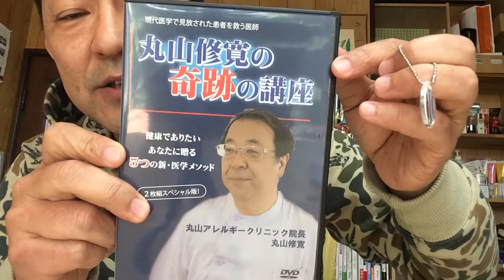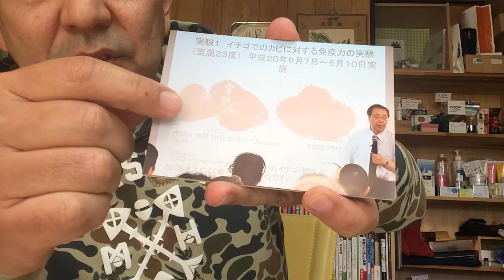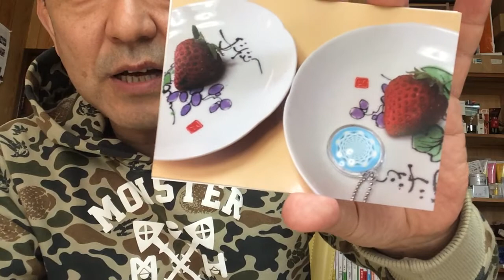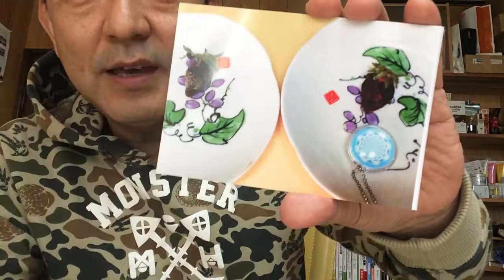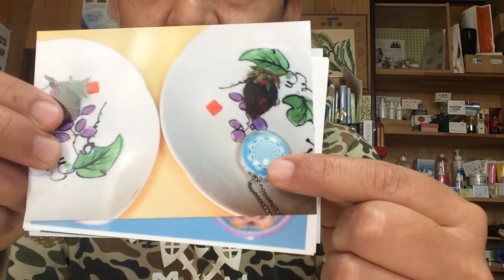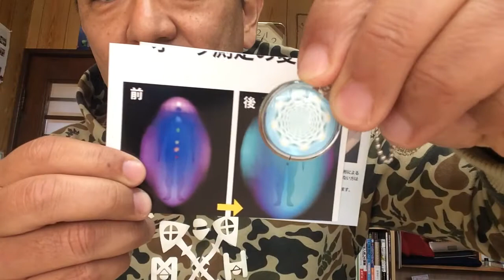【ロハス村ＴＶ】丸山医師開発の邪気払い「フラワーシャーベット」でイチゴの実験！（香川県・不思議）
【邪気を吸い取ってくれるという噂のペンダント】
◆『フラワーシャーベット』が人気の理由！

とにかく１，４０４円にしては凄いパワーを持っているペンダント！

 人気の理由はこれに尽きる！！！！

確かに、現代版打ち出の小槌「バレルコア」も意識進化の高速学習装置「ロゴストロンＬ」も凄いものであるが、残念ながら高価格である。
スピリチュアル体験を少ししてみたいという者にとっては出が出しにくい。

ところが、『フラワーシャーベット』なら・・・
１，４０４円・・・
買って損のない。癒しのぐっつとしては、魅力的なアイテムだ！

神社で、お守りを買ったと思えば「かわいいし」「綺麗だし」その上「癒されたり」「邪気を吸い取ってくれたり」と期待が持てるのだから。

丸山先生は、ＤＶＤ「丸山修寛先生の奇跡の講座」の中で
押入れから幽霊が出て首を絞められる男性に、この「フラワーシャーベット」を身につけさせ、そうすると耳なし芳一が身体にお経を書いたように幽霊から見えなくなるようで助かったというお話しをしている。
にわかに信じがたいお話しであるが、それほどのパワーを持っているらしい。

まあーバカバカしいと思えばバカバカしいが、なんだか憑依されやすい方とか体が常に重いと感じる方は試してみても良いかもしれません。
 必ずこうなるとは言えませんが、試してみる価値と試せる価格帯かなぁーと思っています。

【お客様の声】

不思議な商品です。10年ほど前に流行ったようですが、その頃は全く知らず。
たまたま今回見つけて購入。
ずっと腕の痛みで悩んでいたので来てすぐに腕に貼りつけ、しばらくするとなんだか痛いところが熱々に。体温に反応しているだけかなー？と思っていましたが、しばらくすると温度が下がり痛みが和らぎました。
 完全に治ったというわけではないですが、痛いところに貼ると一時的にでも痛みが和らぎます。
 理由はわかりませんが、不思議な商品です。
 効果が持続したら友達にもすすめてみようかと思います。

■□■その他、愛用者の方の嬉しいお声■□■

●ペンダントを使ってから運気が良くなった
●不運を逃れた
●お店が大繁盛
●悩みが解決した
●夫婦円満に
●人間関係がスムーズになった

■□■ビックリ現象■□■

いい出来事が起こった方の70～80％の
 キーホルダーの色が変化しました！

【丸山修寛先生とは】

『フラワーシャーベット』の開発者・丸山修寛先生のクリニックでは、 現代医学は必要最低限として漢方を取り入れ、さらに生命エネルギーを高めるためのエネルギー療法に力を入れています。
 若い頃から「気」に敏感だった丸山先生は、医療の仕事に関わる中で生命エネルギーの存在の大切さを実感します。
この存在が、その人の健康や運気をも左右していることが分かり、 生命エネルギーの流れをブロックしている存在を取ることで、 患者さんの運命自体を好転させる医療として進化を遂げています。

「これからの医療はエネルギー医療を無視できない」と力説する丸山先生は、患者さんにあわせた図形や、天と地を結ぶ音楽療法など、 様々な取り組みで最先端の医療のあり方を追求されています。
 多い日は、一日に２００人近い患者さんが来院されることもあり、
 二十一世紀ならではの医療のあり方が具現化しつつあります。

◆まずは、一個でお試しタイプ
 ◆5個セットで220円のお得！ご家族全員にどうぞ！
 ◆10個セットで840円のお得！ご家族全員にどうぞ！